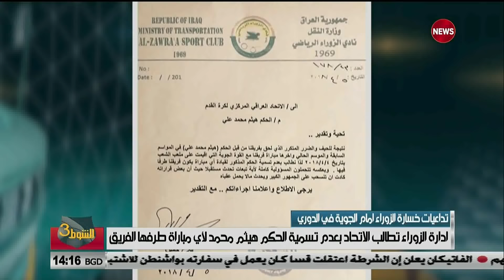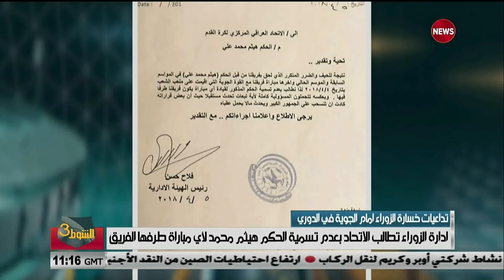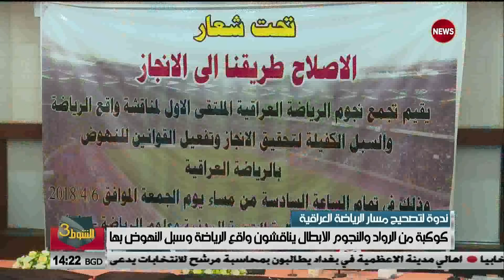الشوط الثالث 8/4/2018